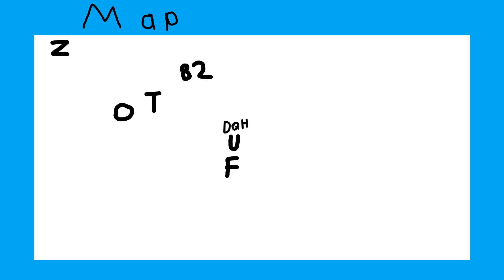Z | Keyboard Lore